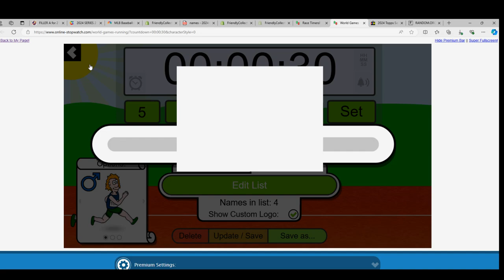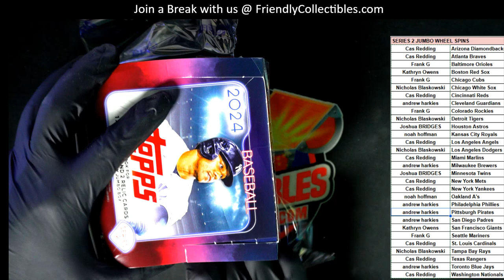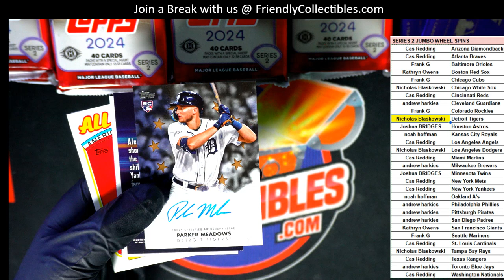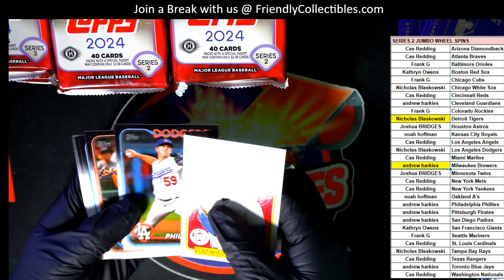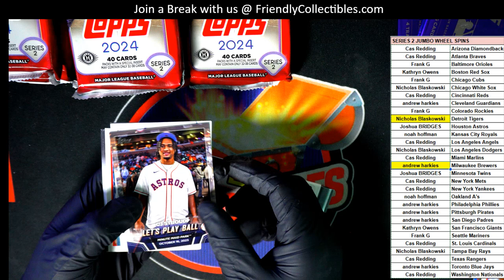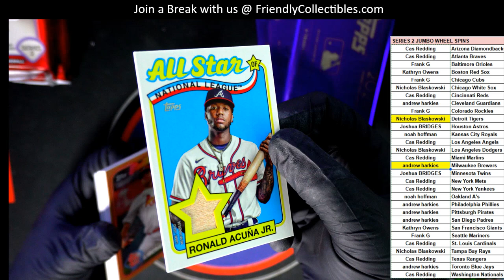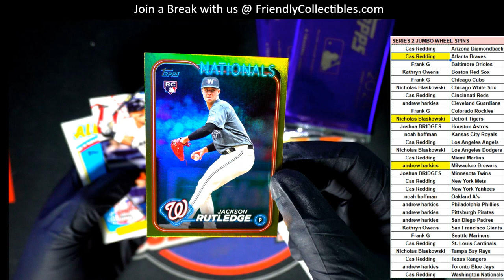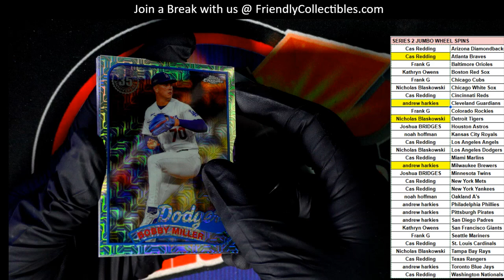2024 Topps Series 2 Baseball Jumbo Box ID 24S2JUMBO323